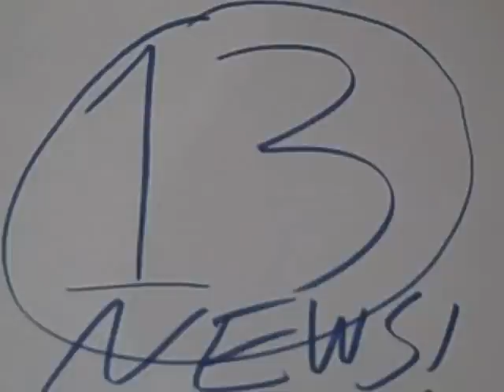John Tries Out for the NFL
John tries to make it into the NFL, but I don't think he has a very good shot.